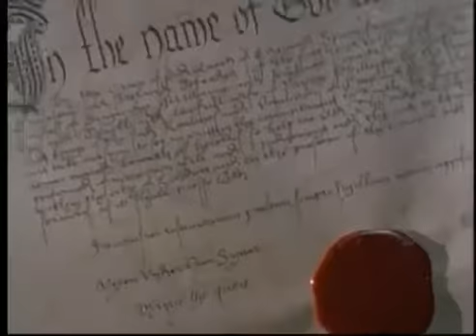Elizabeth - 2012-01-12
A film of the early years of the reign of Elizabeth I of England and her difficult task of learning what is necessary to be a monarch, starring Cate Blanchett and Geoffrey Rush. Published on 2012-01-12